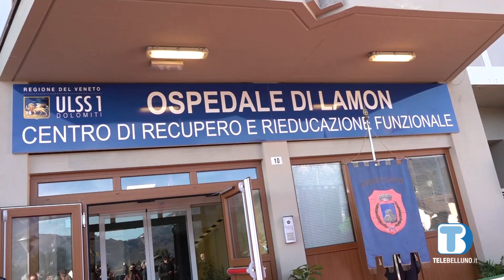Ospedale di Lamon: nuovi fondi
Grazie al Fondo Comuni Confinanti, il Centro riabilitativo di Lamon potrà godere di un nuovo stralcio di fondi utili alla sua riqualificazione.